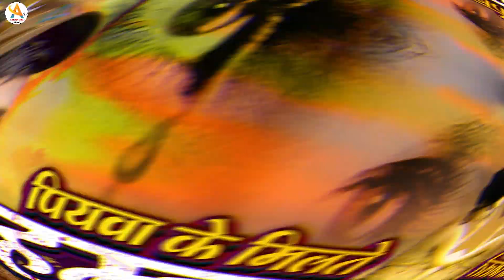Shatrudhan Aarya पियावा के मिलते हमारा कैनी बिरान गे || Piyawa Ke Milte Hamara kainhi biran Ge 2023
► Song :- पियावा के मिलते हमारा कैनी बिरान गे
► Album :- Piyawa Ke Milte Hamara kainhi biran Ge
► Singer :-  Shatrudhan Arya
► Lyric :-  Baindash Baba
► Recording : -  Aaadarsh Music Recording Studio ( Tarwan }
► Producer : - Gautam Aadarsh
► Design~Relesing : -  Kamlesh Bhai Gfx
► Video Editor :-
► Company/ Label :- Aadarsh Music World
Must see , share to others and subscribes the channel "Aadarsh Music World" for regular updates of best videos.this is very popular song in Bihar listener in all over world in this song.